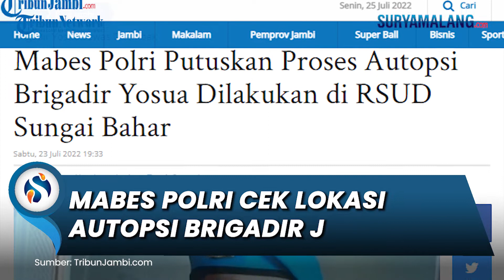Mabes Polri Cek Lokasi Autopsi Brigadir J, Autopsi akan Dilakukan di RSUD Sungai Bahar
SURYAMALANG.COM - Penyidik Utama Tindak Pidana Umum Mabes Polri, Brigjen Pol Agus Suharnoko mengecek lansung lokasi autopsi di RSUD Sungai Bahar, Sabtu (23/7/2022).

Dalam pengecekan ini ia didampingi oleh Dirut RSUD Sungai Bahar dr Aang Hambali.

Terlihat pengecekan dilakukan di ruang utama untuk autopsi dan ruang rapat forensik serta ruang persiapan forensik.

Dari hasil pengecekan tersebut Brigjen Agus mengatakan sudah dipastikan autopsi dilakukan di RSUD Sungai Bahar.

"Iya sudah dipastikan, kita mengecek ruangan yang layak untuk melakukan autopsi," ucapnya.

Karena sebelumnya dirinya sudah mengunjungi lokasi pemakaman dan, kondisinya kurang layak sebagai tempat autopsi.

ia menyebut akan ada 10 tim forensik yang akan bertugas.

"Ada 10 orang," ucapnya.

Kepastian autopsi sendiri disebutkan akan dilaksanakan pada Rabu, 27 Juli 2022.

"Hari Selasa tiba, Rabu pelaksanaan," jelasnya.

Sementara itu Pengacara Keluarga, Kamaruddin Simanjuntak mengatakan hal yang sama.

"Barusan dapat informasi mereka baru datang dari Jakarta hari Selasa, berarti dilaksanakannya baru hari Rabu," ucapnya.

Sedangkan untuk tim forensik yang turun ia mengajukan ke beberapa rumah sakit di pusat.

"Tim yang kami mohonkan untuk turun nanti ahli forensik salah satunya saya rekomendasikan 13 orang dari RSCM, ada juga RSPAD, RS Pusat Angkatan Laut, RS Angkatan Darat dan RS Swasta," jelasnya.

Artikel ini telah tayang di TribunJambi.com dengan judul Mabes Polri Putuskan Proses Autopsi Brigadir Yosua Dilakukan di RSUD Sungai Bahar,